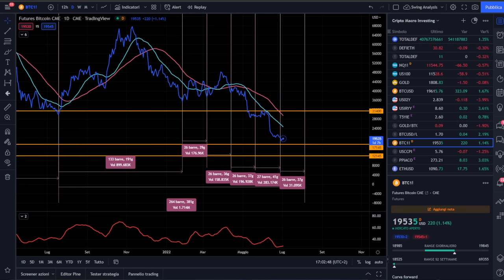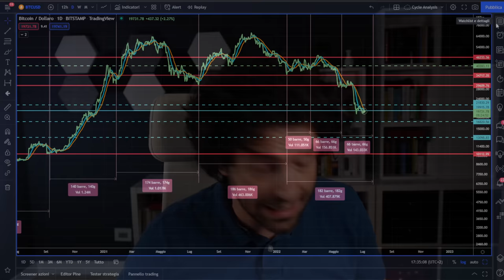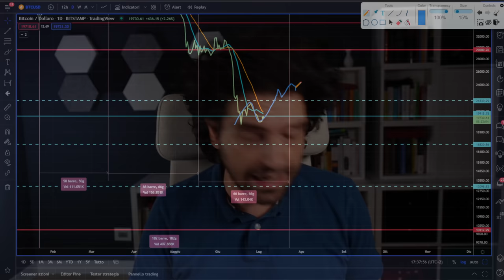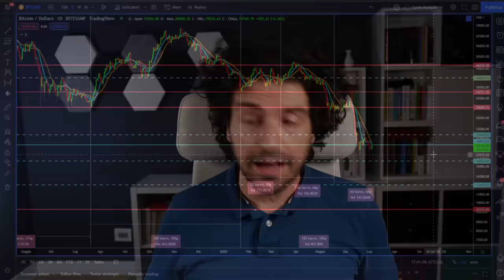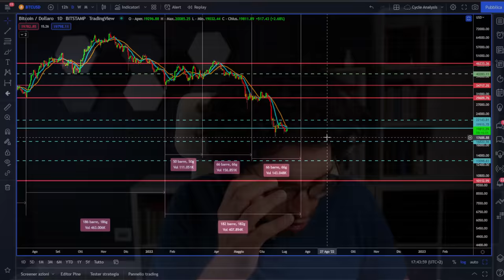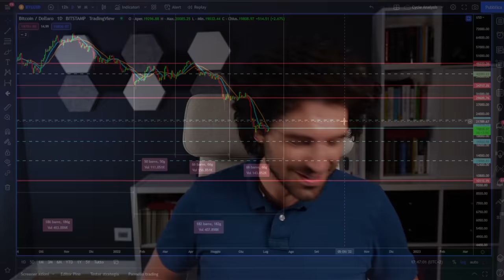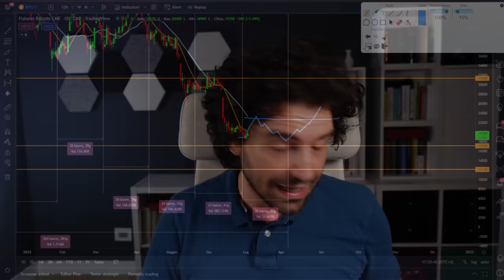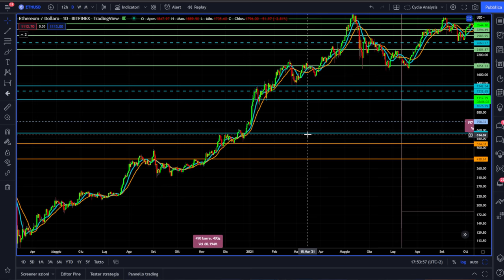BITCOIN E CRYPTO ABBIAMO TOCCATO IL MINIMO DEL 2022? | ANALISI E PREVISIONI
Bitcoin e crypto vicine alle scadenze cicliche annuali?
Aggiorniamo tutti i grafici analisi ciclica e tecnica su Bitcoin e Crypto.
Tante novità ed anche delle leggere e timide indicazioni di ripresa.
Abbiamo toccato il minimo dell'anno 2022?
Buona visione

00:00 Intro
02:30 Bitcoin nuovi livelli di supporto e resistenza
04:30 Bitcoin chiude il mese peggiore della sua storia
06:00 Analisi tecnica di Bitcoin
08:00 Il livello di ingresso Long su Bitcoin
11:00 Analisi ciclica di Bitcoin
16:00 Come scegliere le nuove crypto nel 2022
19:00 Agosto un mese importante
20:30 Il grafico CME di Bitcoin
23:00 Analisi tecnica e ciclica Ethereum

LA MIA ATTREZZATURA VIDEO: